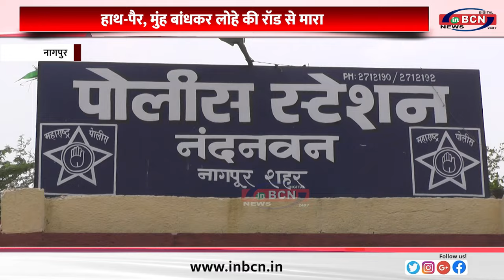हाथ पैर, मुंह बांधकर लोहे की रॉड से मारा......INBCN NEWS